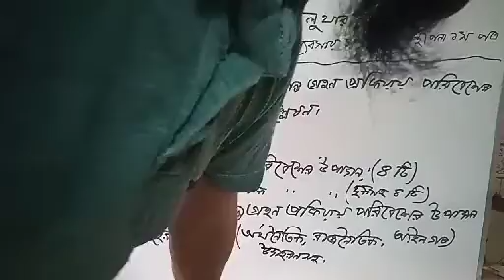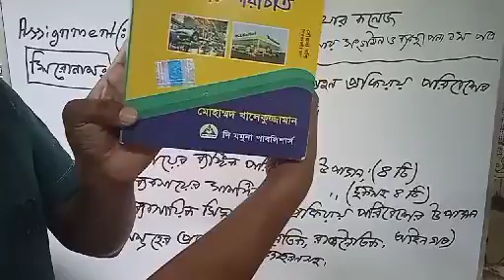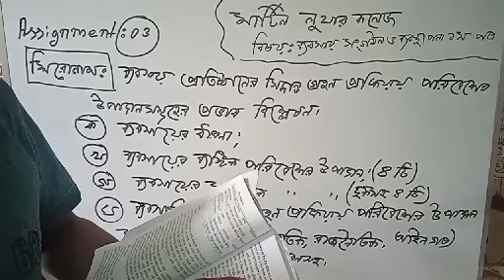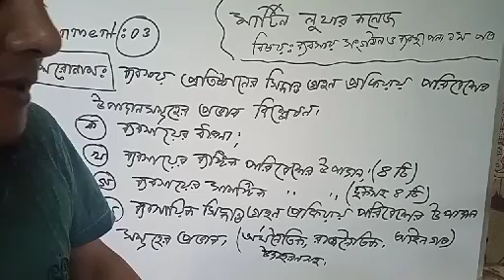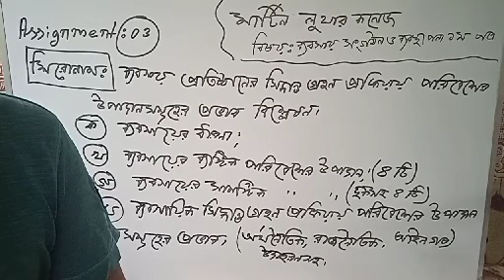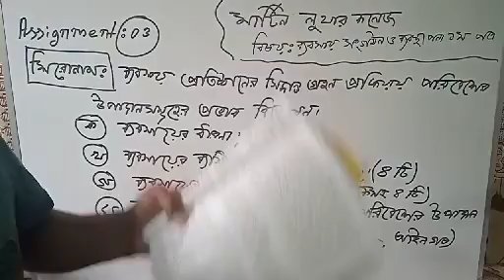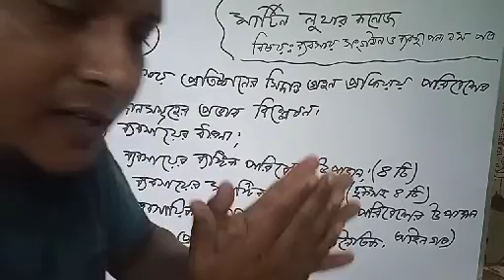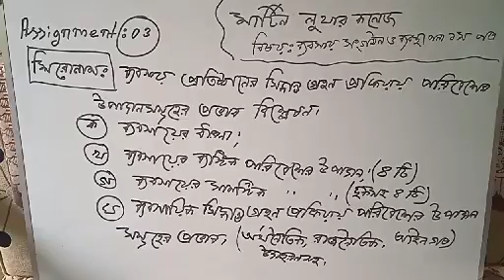HSC 2nd Year Management Lecture 52 (Assignment No 03)